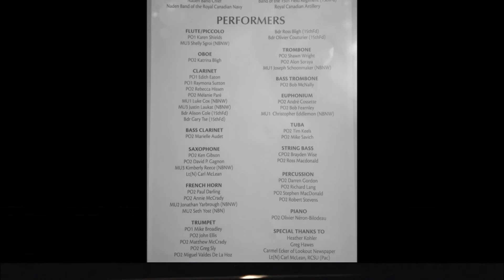International Military Band Concert H M Jollies